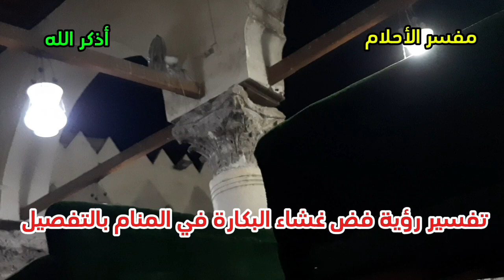تفسير رؤية فض غشاء البكارة في المنام إشارة لتحقيق أمنية غالية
هذا الفيديو يتحدث عن تفسير رؤية فض غشاء البكارة في المنام بالتفصيل سواء للبنت العزباء او المرأة المطلقة او المتزوجة او الرجل